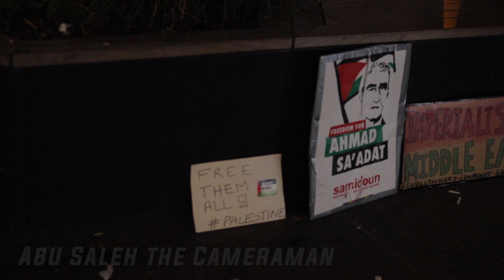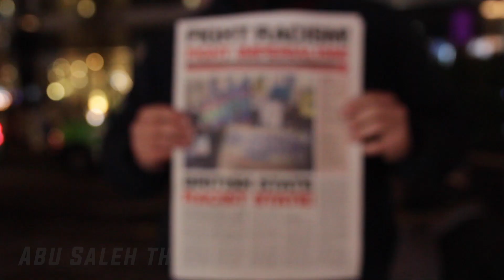Boycott M&S monthly Protest - Oxford Street (Central London) | 15/12/22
Protest outside M&S store on Oxford Street.